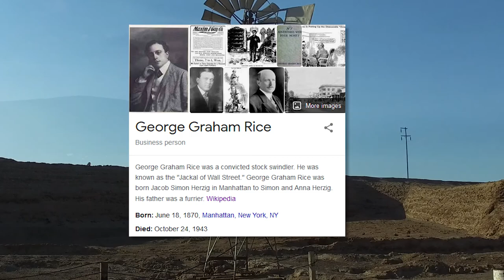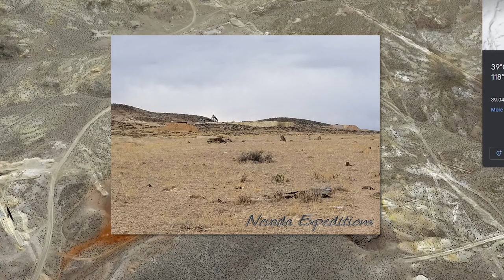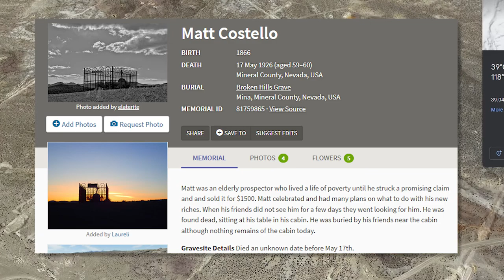The Ghost Town of Broken Hills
A short presentation of the Nevada ghost town of Broken Hills. This covers some quick history, details about the rise and fall of the town, how it exists today, and it's inclusion in the video game Fallout 2.

0:00 Introduction
0:30 Prologue and disclaimer
1:28 Chapter 1: Mining in the Silver State
3:12 Chapter 2: The Rise and Fall of Broken Hills
6:29 Chapter 3: The Ghost Town
8:28 Chapter 4: Broken Hills in Fallout 2
10:28 Ending thoughts